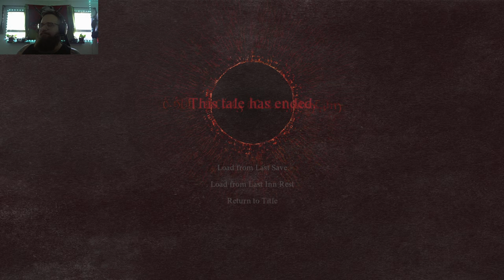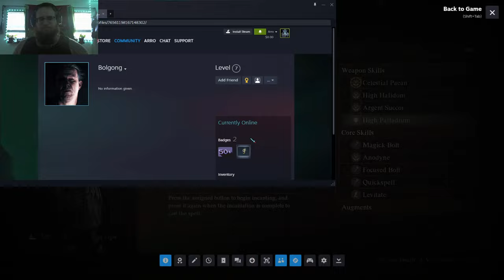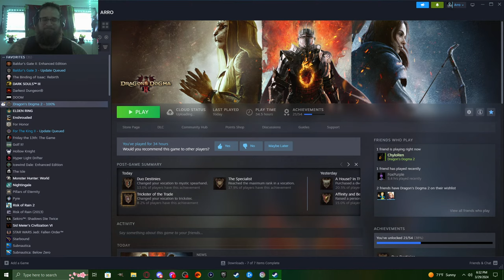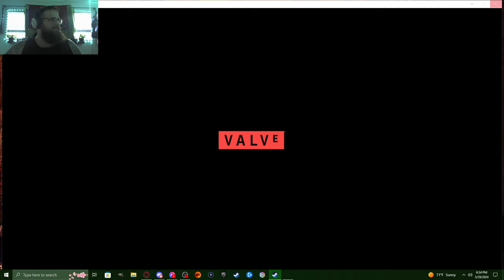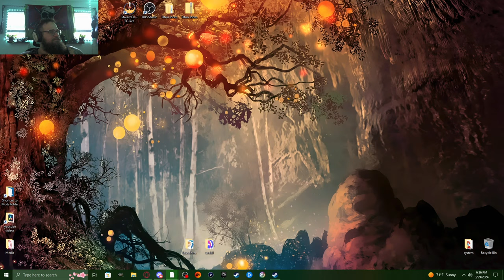We got a coronation to attend! Part four of dragonsdogma2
Action that challenges your creativity

Company in your single-player experience

Facing the monsters in this world

Inhabitants of this world